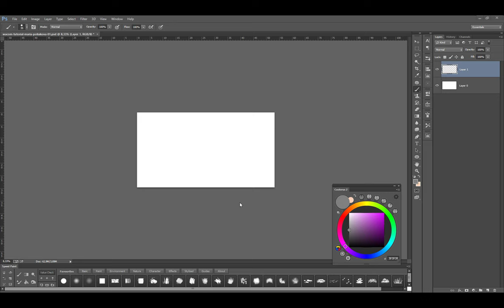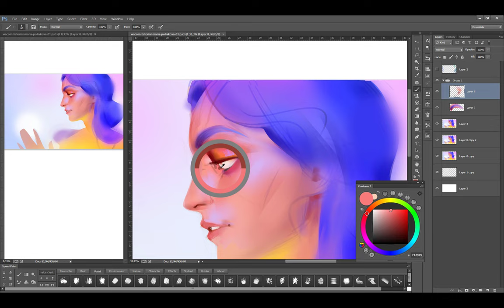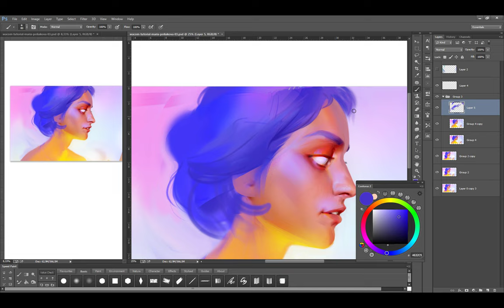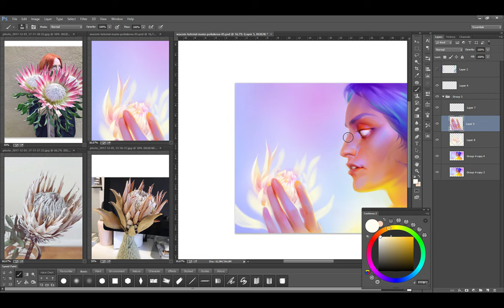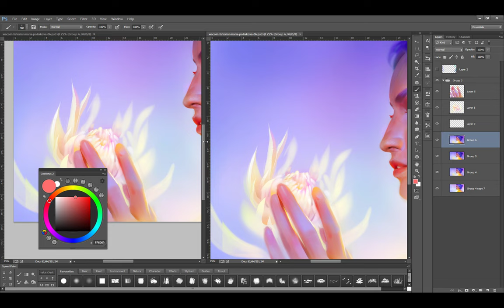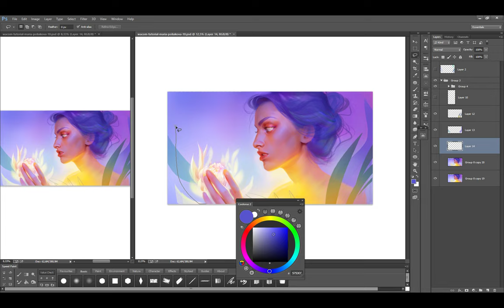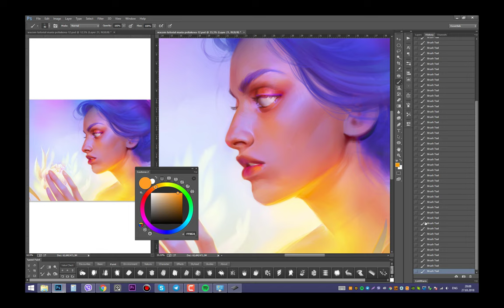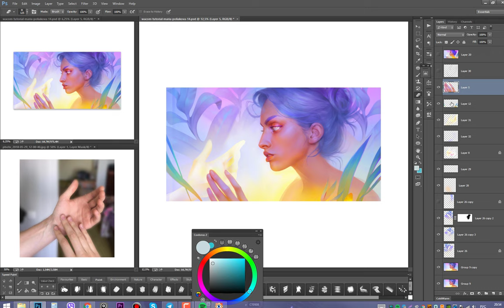A portrait with vibrant colours, video process for Wacom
'Truthseer'

In this video you will see process of creating a colourful portrait. I want to show you how to draw a portrait with vibrant colours, how to make colour adjustments and how to organize your workspace.

In my step by step tutorial I will expose the most important stages of my work from the very beginning to the end. There are also some tips, explanations and technical details.

Done for WACOM using my Wacom Cintiq Pro 13

*color wheel "coolorus"
*smooth lines "Lazy Nezumi"
*duplicate layer and b\w mode : Go to the Window-Arrange-New window for…(name of the document)
Then do it one more time. Now there are three windows with picture.
One is for BW view, second to view whole work form afar.
Setuped Proof Colors funcition to view instanly my image in black&white.
To do that you go to View - Proof Setup – Custom – Device to Simulate - sGrey (it is at bottom of the list).
In the future, you can simply press Ctrl+Y and the image will be immediately transferred to black&white(BW).